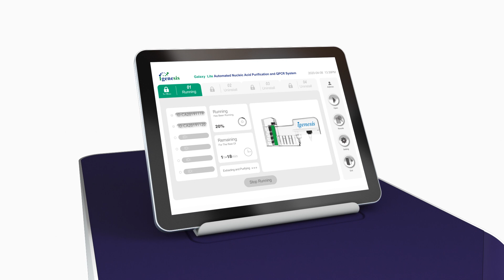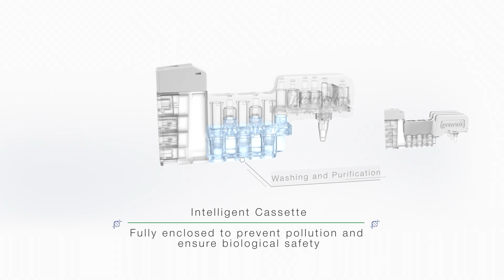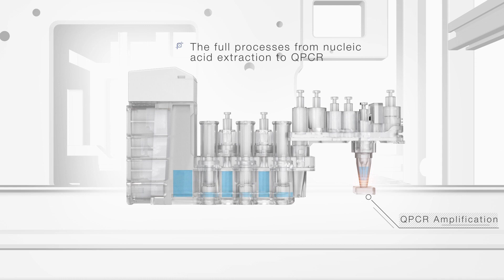Igenesis Automated Nucleic Acid Purification and QPCR System--Galaxy Lite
The Automated Fully Enclosed qPCR Instrument(Galaxy Lite) is capable of performing nucleic acid extraction, real-time fluorescence analysis, whole procedure detection. It aims to provide a flexible, safe, quick and contamination-free automated solution for nucleic acid detection in vitro diagnostic.

There are five advantages as follows：
🔷 Intelligent：Automatically complete the whole process of fluorescent PCR, reducing the requirements of operators.
🔷 Fully Enclosed：Cross contamination free, biosafety guaranteed, no need for PCR lab.
🔷 Integrated：Performs nucleic acid extraction, amplification, and detection all in one instrument. No need for supporting equipments.
🔷 Rapid Detection：1-2 hours to get results, shorten turn-around time.
🔷 Modular and Scalable Configuration：6 sample test throughputs per unit, Upgraded to 24 samples in parallel, 4 protocols individually.

The Automated Fully Enclosed qPCR Instrument(Galaxy Lite) makes molecular diagnostic safer, faster, and easier.